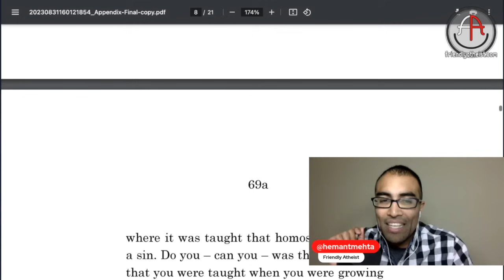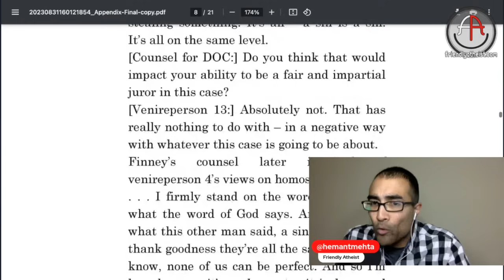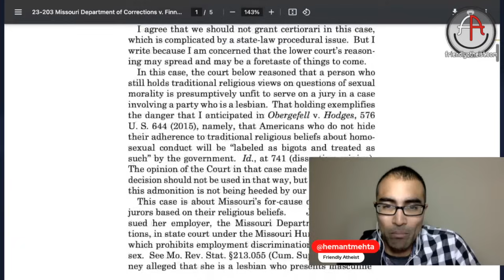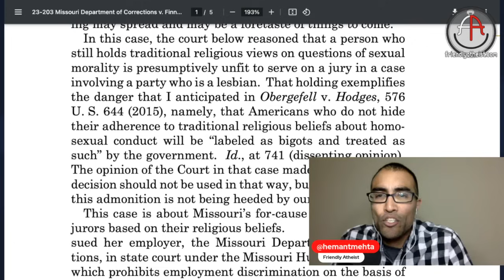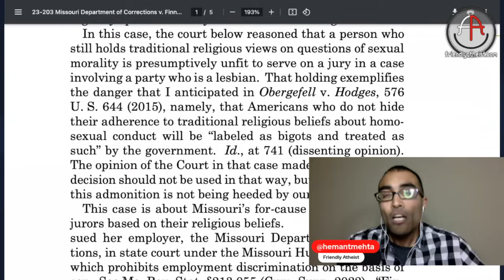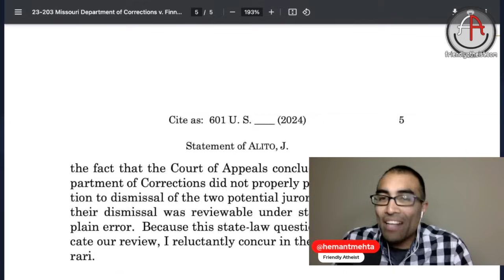Sam Alito is mad that anti-gay Christians were struck from a jury in a lesbian's case (Livestream)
Supreme Court Justice Samuel Alito argued that excluding potential jurors from hearing a case involving a lesbian, even after they say they believe homosexuality is a sin, amounts to religious discrimination.